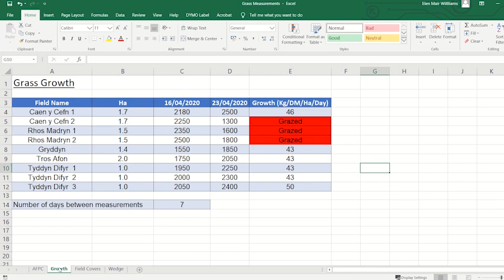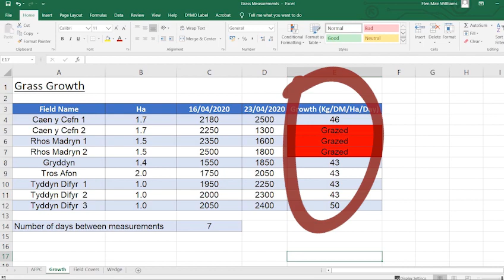Guide to Grazing Management - Measuring Average Pasture Cover and Growth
How do we measure average pasture cover and growth? Rhys Williams of Precision Grazing explains...